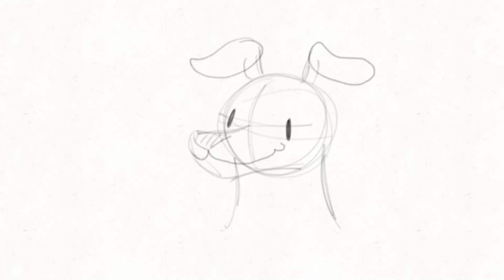Doggo test animation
Animating again! Found away to make it look bouncy by squishing a frame a little. It also takes less time. Patience is my enemy.